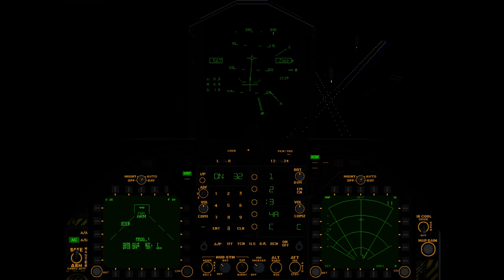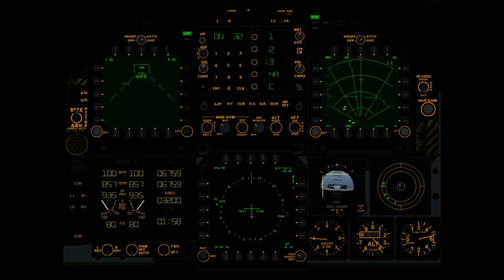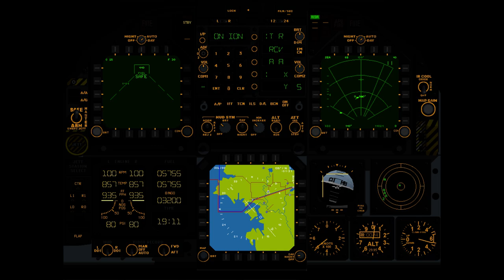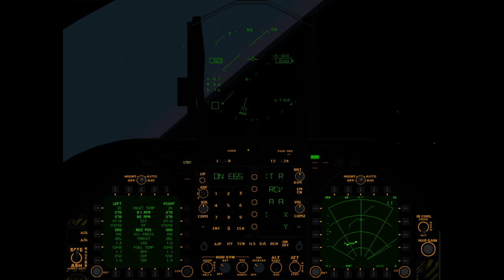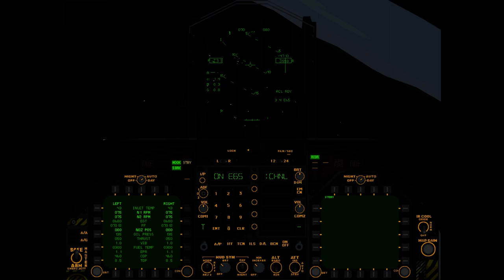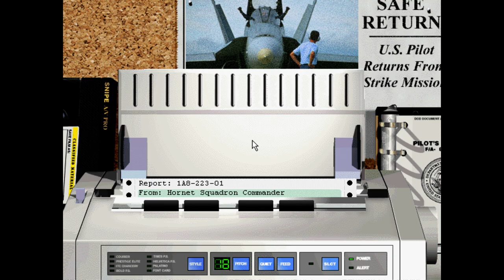F/A-18 Hornet Korea - Gnats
For this night op we're tasked with leveling control tower at a nearby enemy airbase. Seems simple enough. Did I mentioned that we're not equipped with any NVGs, the base will be defended by air and ground units and after all this, we have to transfer to Enterprise? Should be interesting...